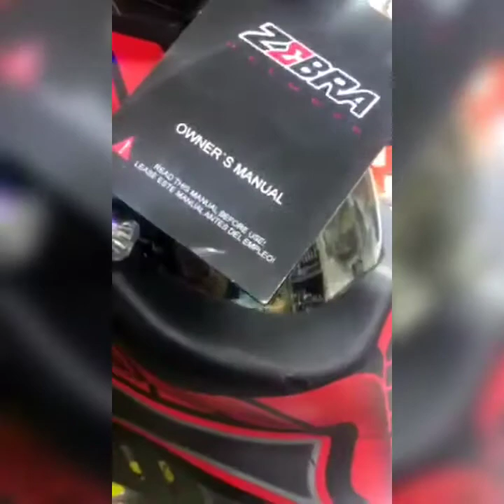GRABE NA-SCAM NA NAMAN AKO NG ANAK KONG SI STANLEY NG HELMET! HAHAH! - MYSTICA